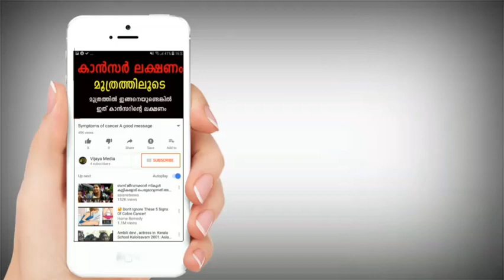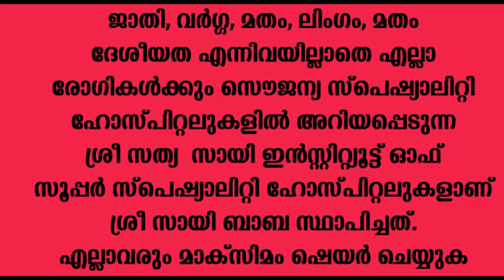Free treatment hospital Bangaluru and puttaparthi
Bangaluru Hospital

Sri Sathya Sai Institute of Higher Medical Sciences
EPIP Area, Whitefield
Bangalore 560 066.

Puttaparthi Hospital

Address: Puttaparthi Main Road, Prasanthigram, Anantapur District, Puttaparthi, Andhra Pradesh 515134
Opened: 22 November 1991
Hours:
Closed ⋅ Opens 8AM Tue
Date founded: 1991
Number of beds: 300